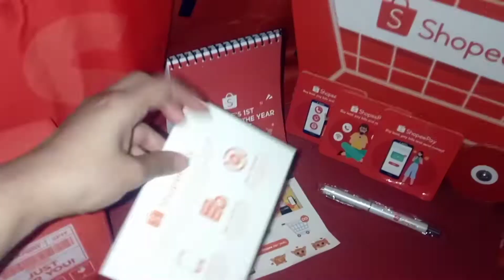Shopee PR Kit this 3.15 Consumer Day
For New buyer code:  NEWKATHE
(P100 off your first Shopee purchase, P500 min. spend)

For Existing buyer code:  315KATHE
(15% coins Cashback capped at 80 coins, P500 min. spend)
30 lucky winners will get a chance to win P1,000 via Shopeepay! Here's how: